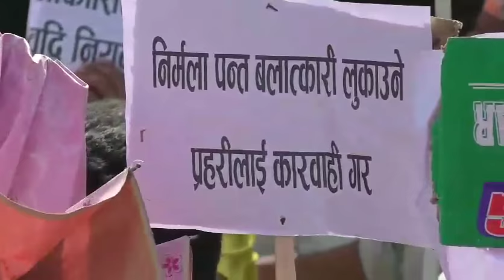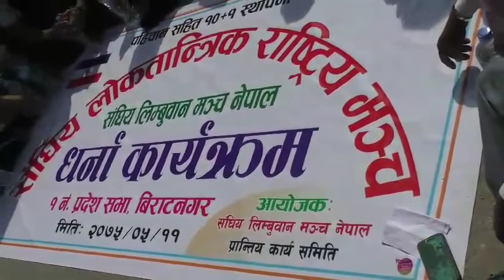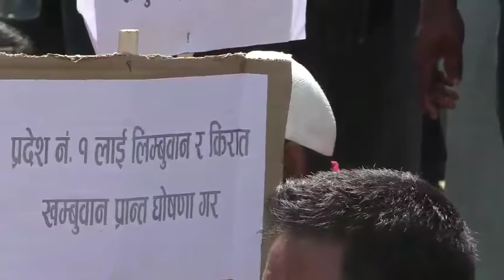Dharna Program at Biratnagar of Limbuwan || प्रदेश 1 संसद भवन अगाडि धर्ना कार्यक्रम ।